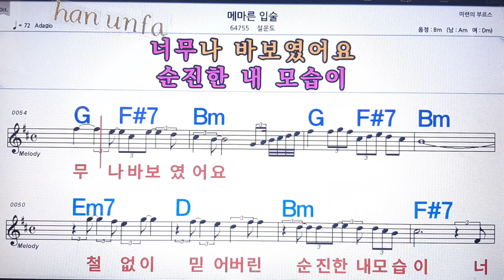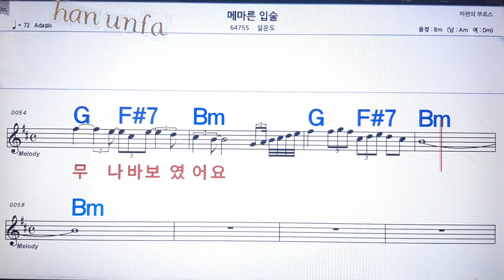메마른 입술/설운도💋노래방 반주*기타 코드 악보*가라오케💖Karaoke*Sheet Music*Chord*MR